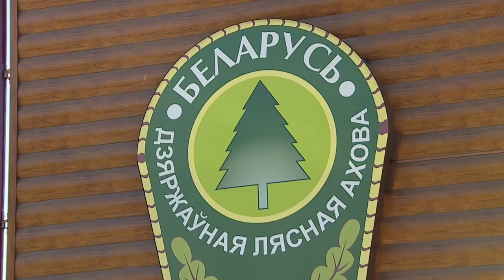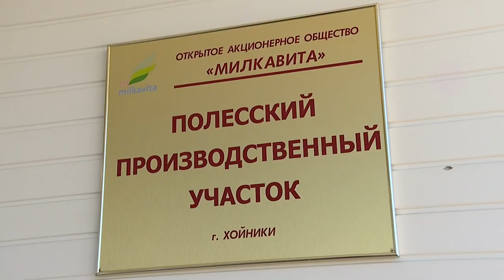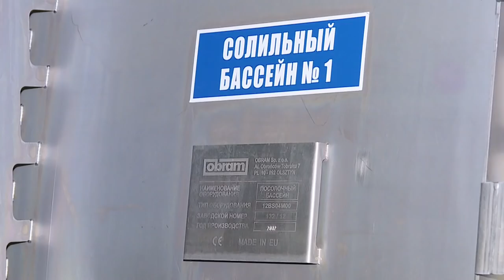Диалог 08.04.2019 зам. пред. Хойникского райисполкома Жанна Чернявская.